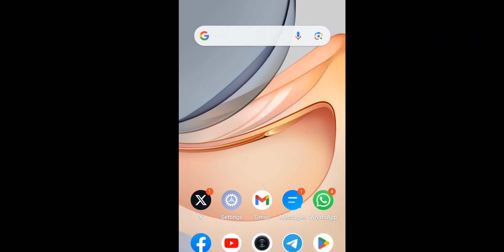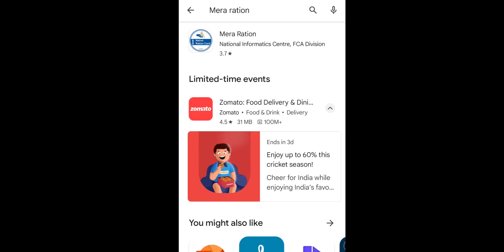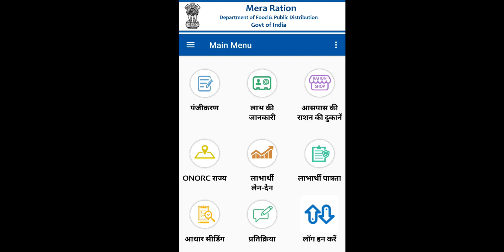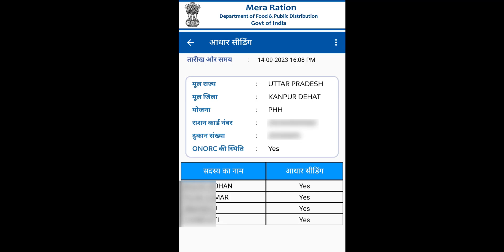Ration Card Number Kaise Nikale | Ration Card No | How to Find Ration Card Number by Aadhar Card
Topic :

Ration Card Number Kaise Nikale
Ration Card No
How to Find Ration Card Number by Aadhar Card